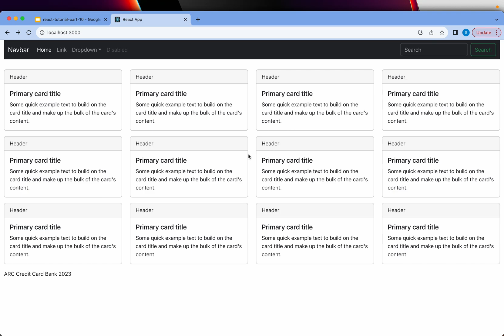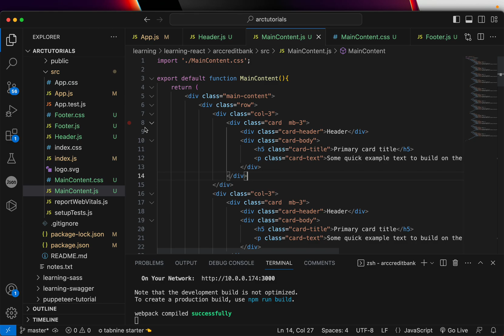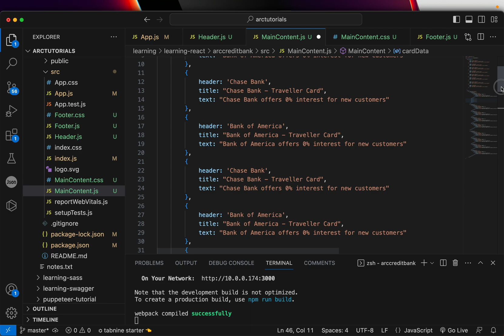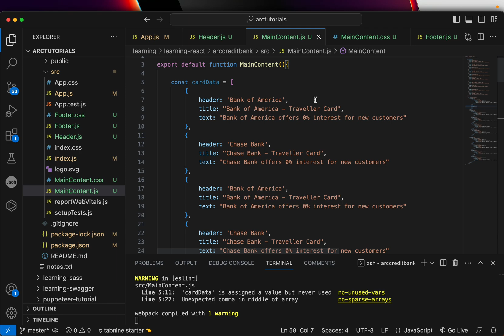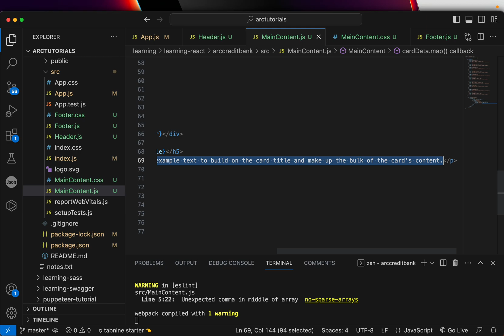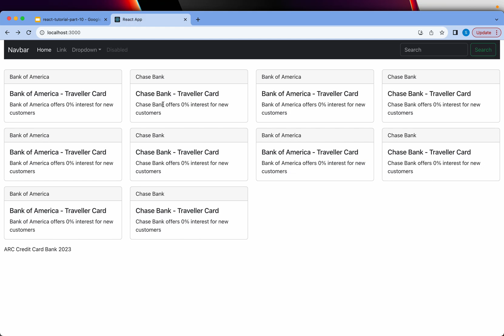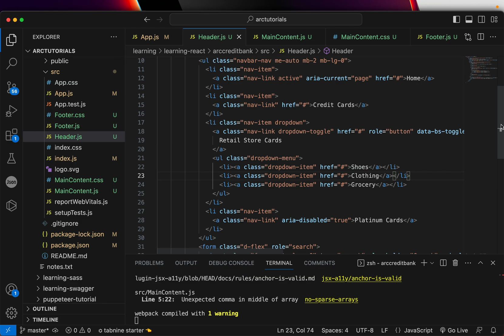Reactjs Tutorial For Beginners - Part 10 | Loops Inside Components